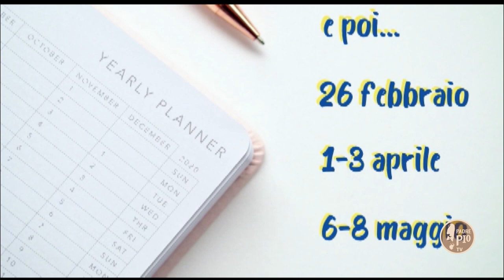Il Papa: «Il lavoro è spesso ostaggio dell'ingiustizia sociale» (La parola a Francesco 12gennaio2022